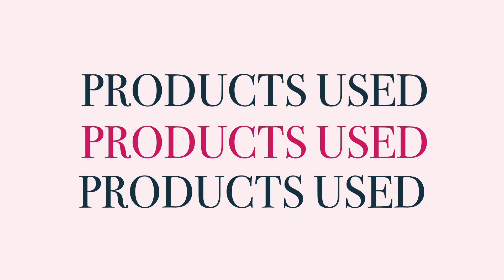Microdermabrasion - A Diamond Crystal Face Treatment 💙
A natural anti-aging and skin refining treatment that is suitable for all skin types. It softens lines, wrinkles, and diminishes acne scars and fades spots. Enjoy a quick, easy and painless treatment that will provide you with smoother and brighter skin, in addition to the growth of new skin collagen.